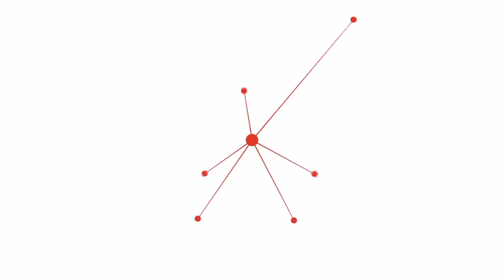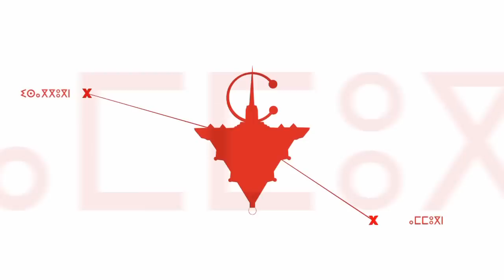Acoustic Performance : '' Ayouz '' - Rayhana El Mourabit at TEDxTiznit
عرض فني لريحانة المرابط

ازدادت ريحانة المرابط بمدينة تيزنيت يوم 25 يونيو 1996، تلميذة بالسنة الأولى باكالوريا بثانوية المسيرة الخضراء التأهيلية، وعضو بكورال "هي و هو سيان" منذ سن الثامنة. بدأت العزف على آلة القيثار منذ سنة 2009 بفضل والدها الذي منحها هذه الهبة. تؤلف الأغاني، و تأمل منها أن تكون قادرة على تغيير جزء صغير من هذا الواقع المرير. كما أنها تميل إلى الأدب الإنجليزي حيث حازت السنة الماضية على جائزة "أحسن قصة قصيرة بجهة سوس ماسة درعة"
 (عاش الحب، عاشت الثورة)